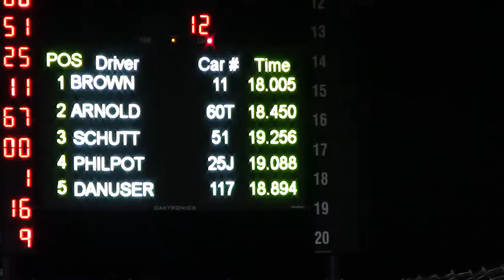Lucas Fall Nationals Street Stocks Heat 4 10/7/16